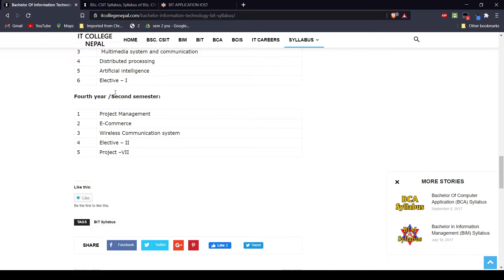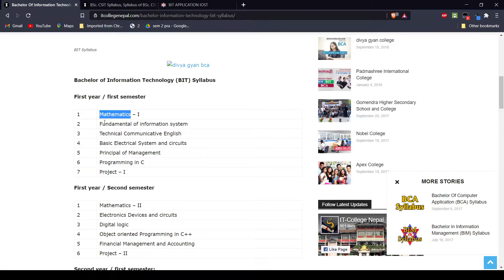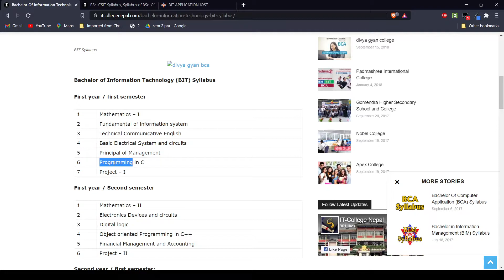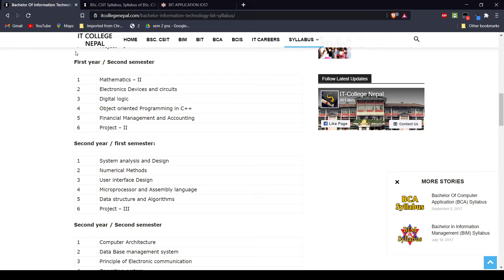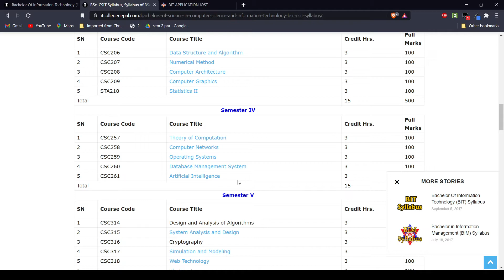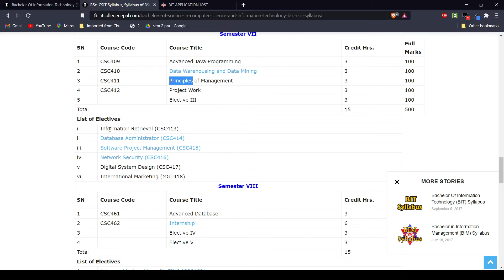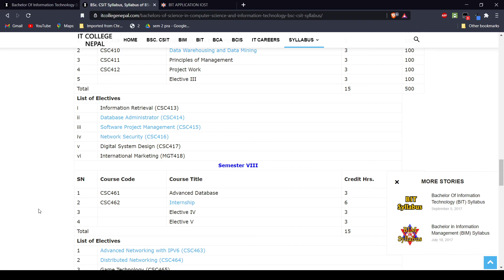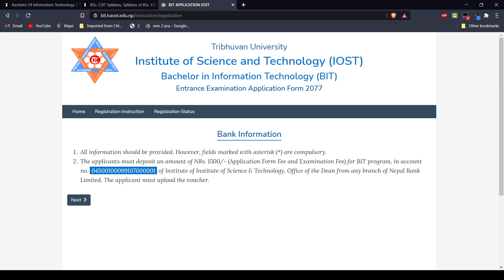BSc.CSIT VS BIT || Syllabus || And difference